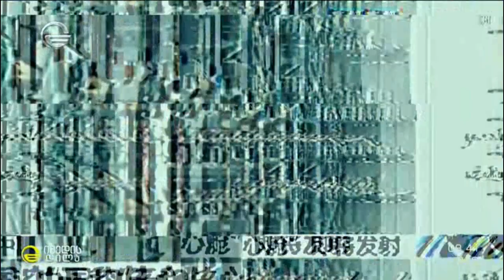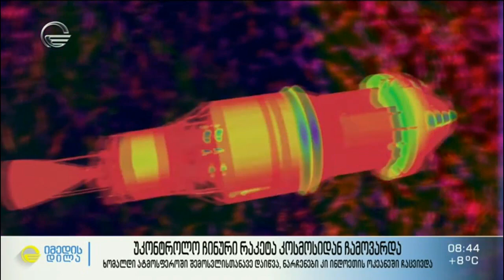უკონტროლო ჩინური რაკეტა კოსმოსიდან ჩამოვარდა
ხომალდი ატმოსფეროში შემოსვლისთანავე დაიწვა, ნარჩენები კიინდოეთის ოკეანეში ჩაცვივდა